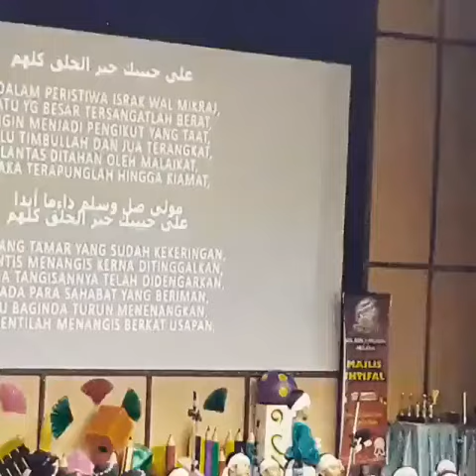anak cek jon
basmi kan je srjk smjk uec